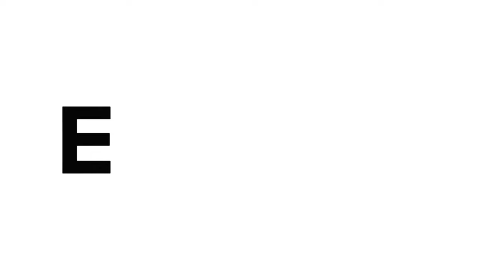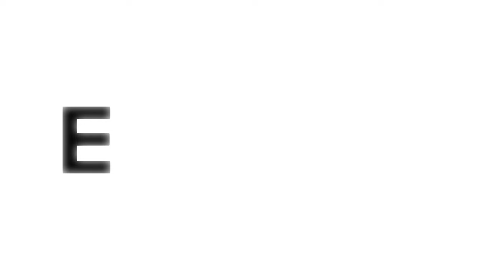Preview 2 Ebusiek Random Effects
Requested by: Nobody
Add me on Discord: Jackhogs#8980